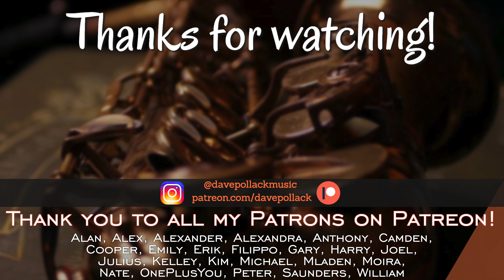GIANT STEPS at 420 BPM - LIVE!!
Well, we did 400bpm, so how about 420bpm? And how about playing it LIVE on Dom's Twitch channel?? I hope you enjoy our saxophone/drums duet version of Giant Steps!!

Follow Dom!